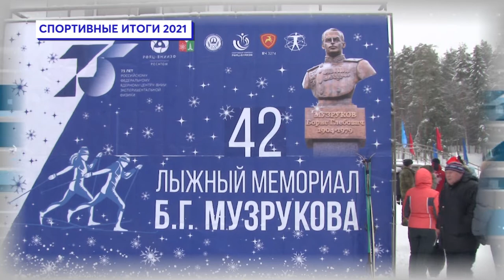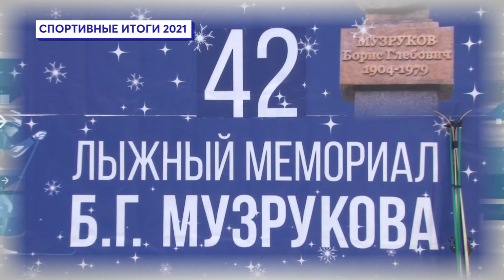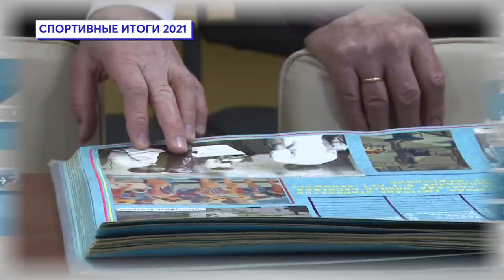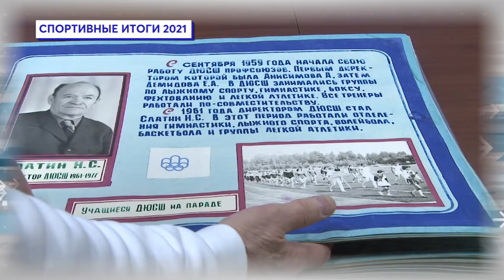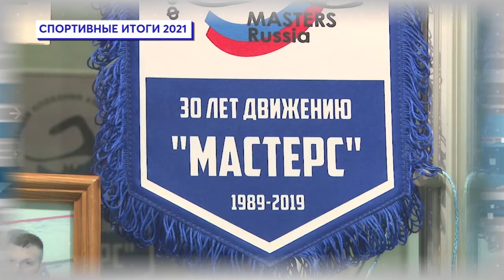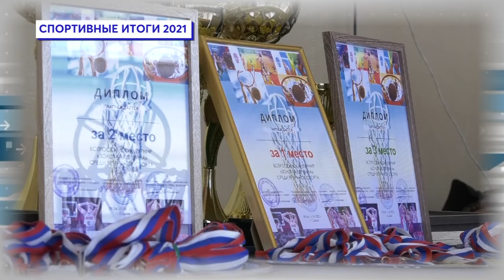Дополнительное время. Спортивные итоги 2021 года